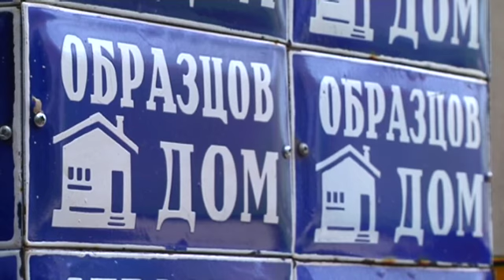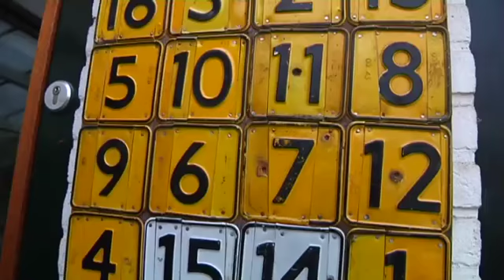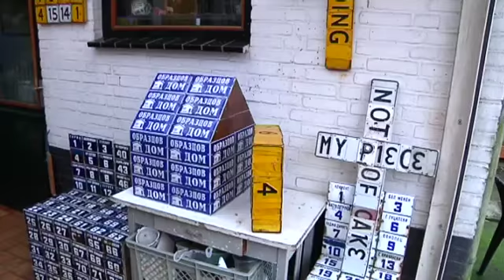TVL Aon de Geng: nummerplaten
Frans Theunisz bezoekt bijzonder mensen in de provincie. Vandaag brengt hij een bezoek aan Weert, waar Jack Vreeke bijzondere kunst maakt. Hij gebruikt namelijk graag oude nummerplaten. Het effect is verrassend.